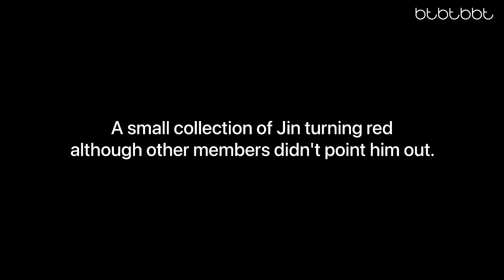Jin Turns Red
It's adorable how WWH cannot withstand lots of people staring at him at the same time. His ears become red and members can't wait to tease him.